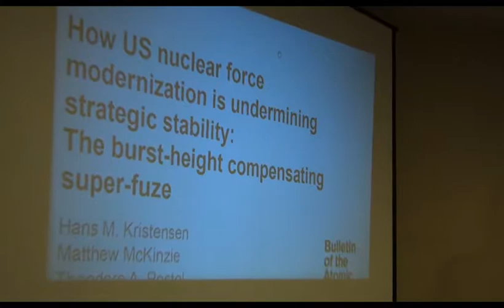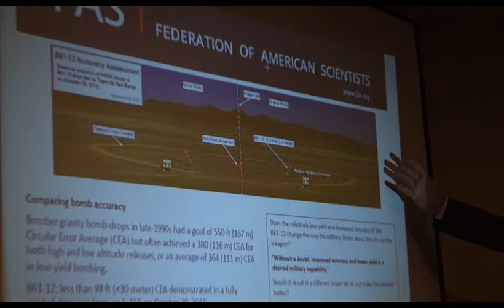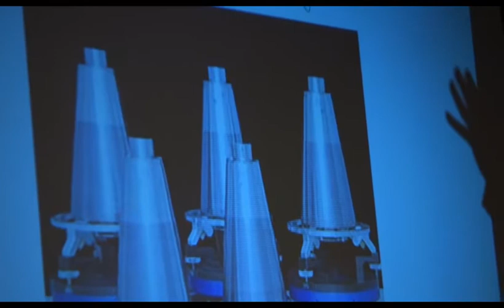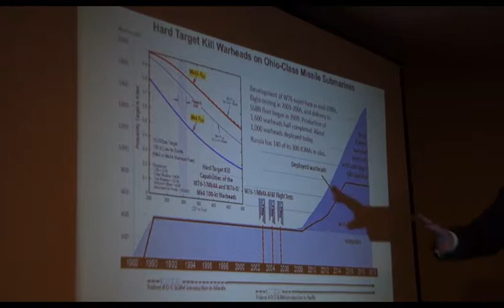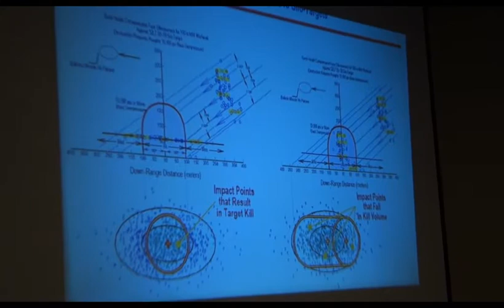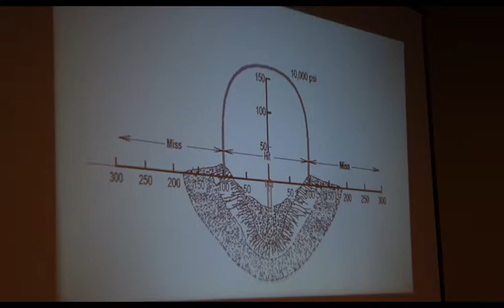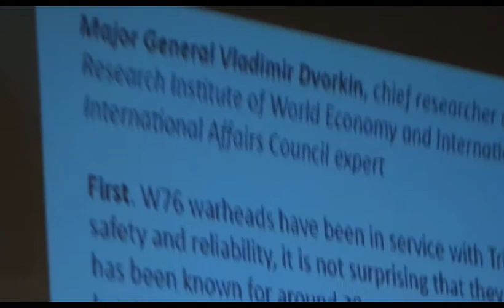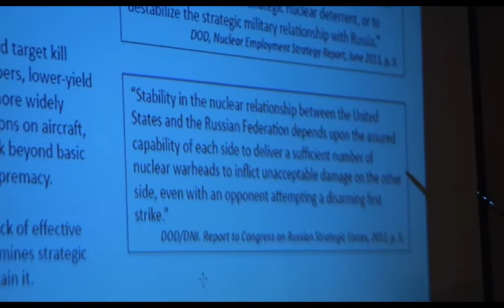Hans Kristensen and Matthew McKinzie: U.S. Nuclear Modernization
Hans Kristensen of Federation of American Scientists and Matthew McKinzie of Natural Resources Defense Council discuss U.S. nuclear weapons "modernization" at an Alliance for Nuclear Accountability side event at the United Nations on March 28, 2017.